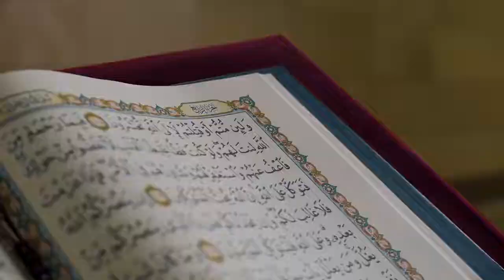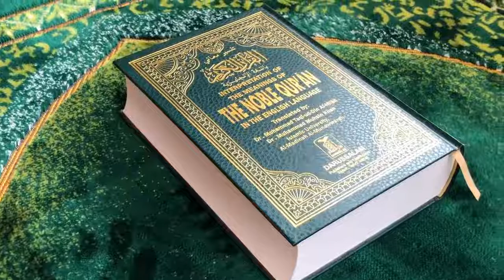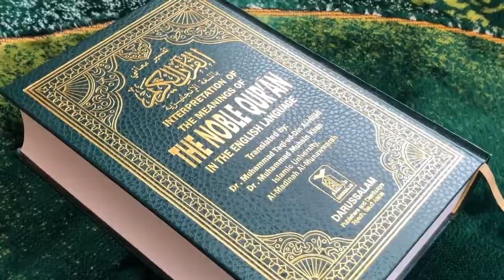Allah'ı Anmaktan Uzaklaşırsan | Yusuf Koçak | Dini Videolar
Allah'ı anmaktan uzaklaşırsak ne olur? Kur'an'dan pasajlara yer vererek anlattık.